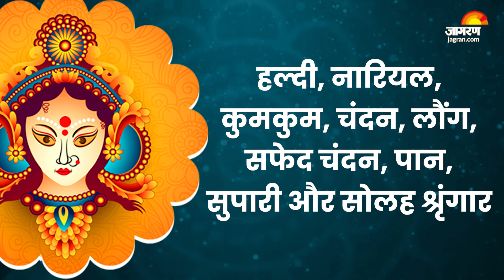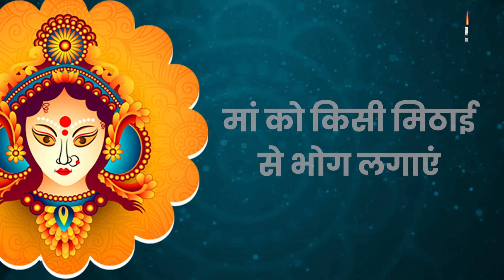Navratri 2023: नवरात्रि के पहले दिन कैसे करें मां शैलपुत्री की पूजा। Durga Puja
Shardiya Navratri 2023: नवरात्र का पहले दिन कलश स्थापना के साथ मां शैलपुत्री की पूजा अर्चना की जाएगी। इस बार शारदीय नवरात्र पूरे नौ दिनों के मनाए जा रहे हैं। मान्यता है कि ऐसा करने से परिवार के कल्याण और उज्जवल भविष्य का आशीर्वाद प्राप्त होता है। आइए जानते हैं क्या मां है शैलपुत्री की पूजा विधि...